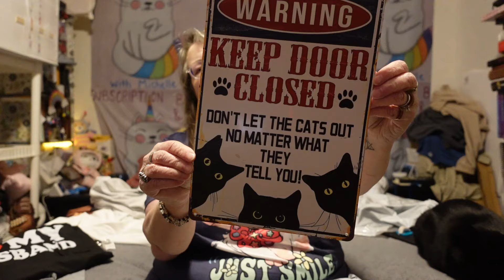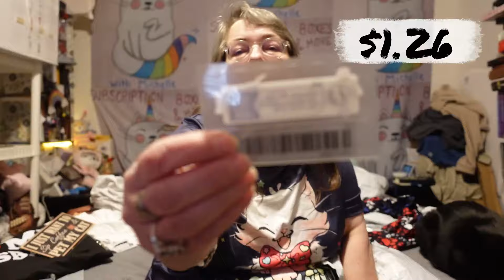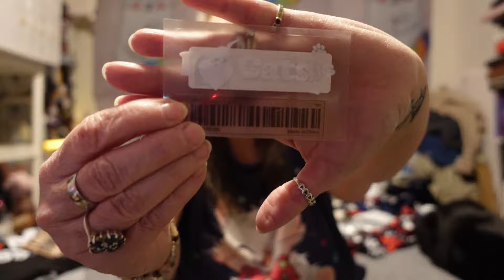Temu GOODNESS ~ Unboxing & Review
⬇️Download the Temu app to get 💰$100 coupon bundle via the

Product Links:

Plus Size, I Love My Husband Print, Men's Trendy Comfy T-shirt:
$7.73

Paw Print T-shirt:
$6.36

Vintage & Quirky: Retro Cat-Themed Metal Tin Sign:
$4.48

Cat Print Crew Neck T-Shirt:
$7.49